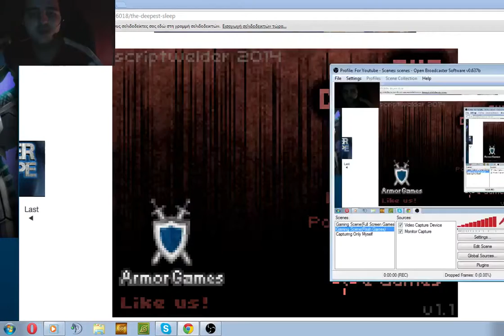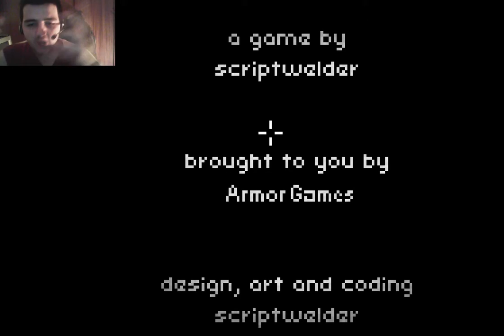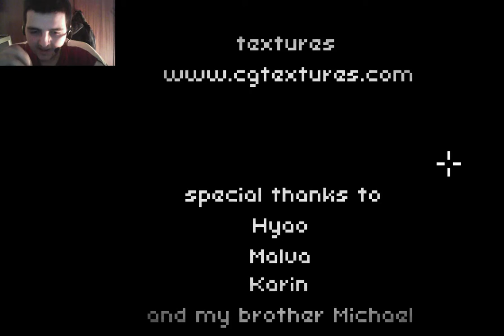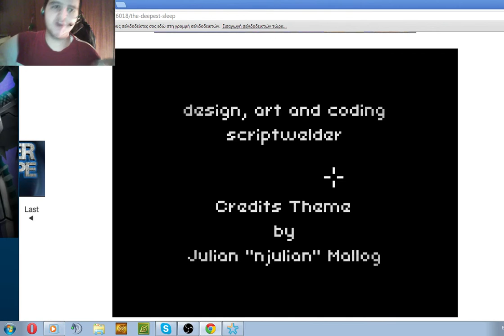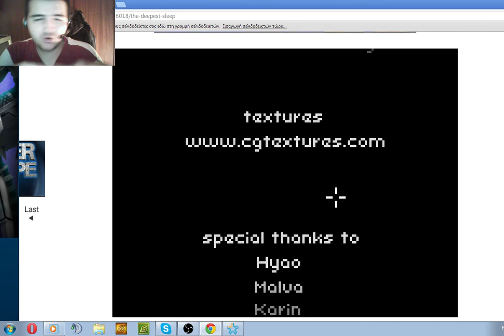OMG THIS IS ME? - The Deepest Sleep Part 2(Ending)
I cant believe what my reflection showed.

Also if you missed it.